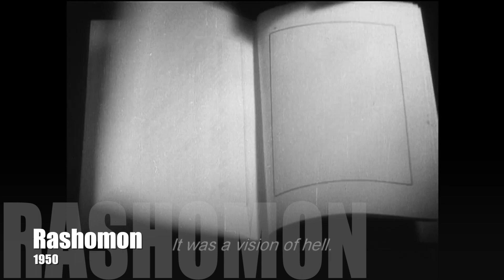A Beginner's Guide To Samurai Movies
I've decided to compile a list of films that will create a bridge for the average moviegoer. Making it easier for them goer to ease into this awesome genre. and then hopefully get them into the more advanced samurai films that we hold in high regard. I'm starting with the easiest first.

Chapters:

Intro: 0:00
The Last Samurai 1:22
Rurouni Kenshin: The Beginning 2:29
Ghost Of Tsushima 3:17
Sword Of The Stranger 4:58
Ghost Dog: The Way Of The Samurai 5:46
Shogun Assassin 6:40
Shogun 8:26
13 Assassins 9:09
Zatoichi (2003) 10:02
The Hidden Fortress 11:11
Yojimbo 11:51
Rashomon 12:39
Ran 13:26
Seven Samurai 14:35
Harakiri 15:43

The Caretaker: Everywhere at the end of time (stage one)

The Last Samurai OST Suite 1

Love And Honor OST Ending theme

Rurouni kenshin The Final OST

EPIC Japanese Music: Blades of Might

Naoki Sato Jhojin No Yaiba Sword of the stranger soundtrack

RZA: Flying Birds

Shogun Assassin OST Dune

Shogun OST

13 Assassins OST Track 3

The Hidden Fortress Theme

Yojimbo Theme

Shin Mwgami Tensei 5 OST Cadavers Hollow Song

Harakiri OST Theme

Tobias Hilger

Sandra Shimazu

VectorDCInk

Paulo HabI